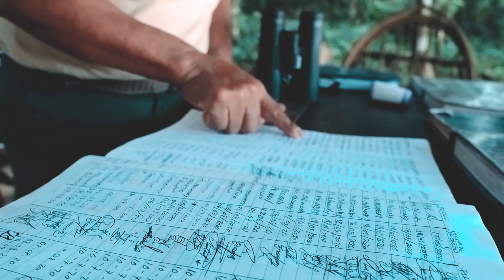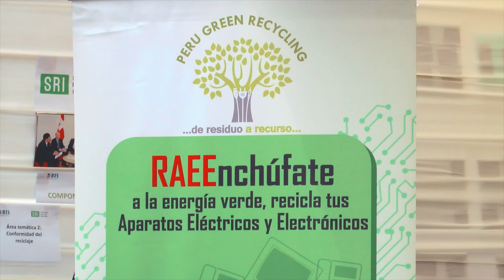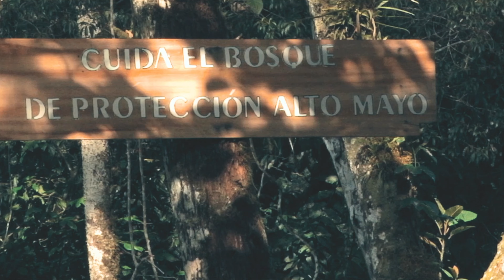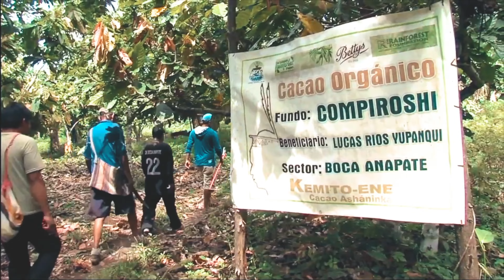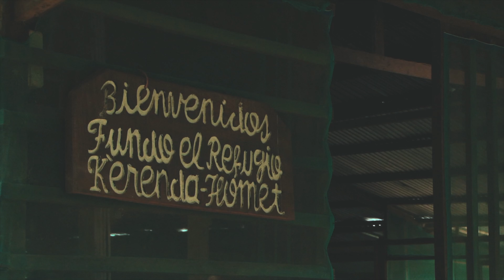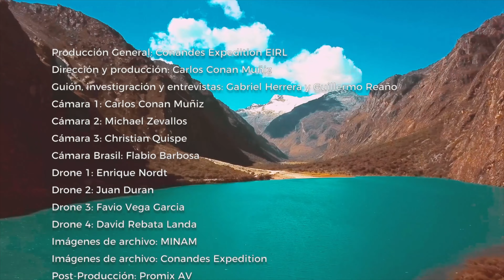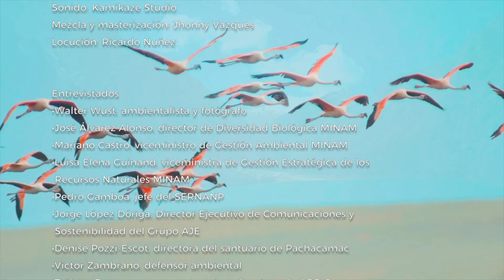Perú: la naturaleza está de regreso | Luchamos por un Perú más justo y sostenible. (capítulo 2 de 3)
🌎 Frente a los retos del cambio climático, numerosas instituciones de conservación, centros de investigación y la sociedad civil luchan por un Perú más justo y sostenible.
🎞️ Conozcamos de cerca sus historias en el segundo capítulo de “Perú: la naturaleza está de regreso”

Conandes Producciones
Director: Carlos Conan Muñiz
Cámara y edición: Michael Zevallos
Producción: Gabriel Herrera